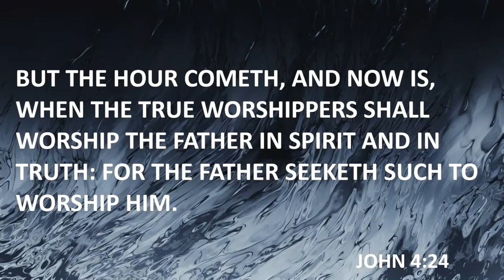The difference between praise and Worship Pt. 1 | Pastor Steve Crow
"But the hour cometh, and now is, when the true worshippers shall worship the Father in spirit and in truth: for the Father seeketh such to worship him. God is a Spirit: and they that worship him must worship him in spirit and in truth."